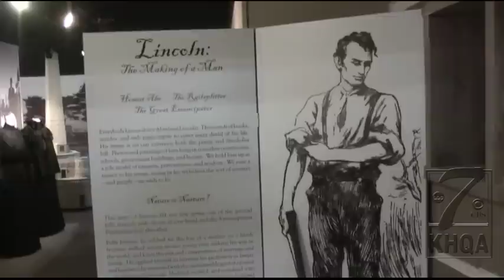Replica of Lincoln casket on display in Carthage, Illinois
A replica of the casket that President Abraham Lincoln was buried in is on display at the Kibbe Hancock Heritage Museum in Carthage, Illinois.
Along with the casket are other pieces of historic memorabilia that open up the details of life during the civil war.
These displays are just part of the total museum which tracks life in Hancock County, Illinois from the days of the first frontier families to the early part of the 20th century.